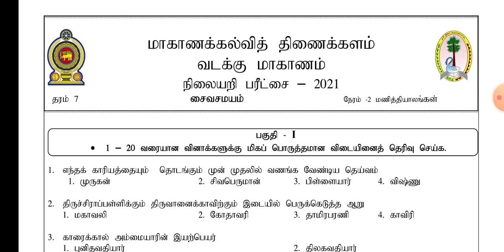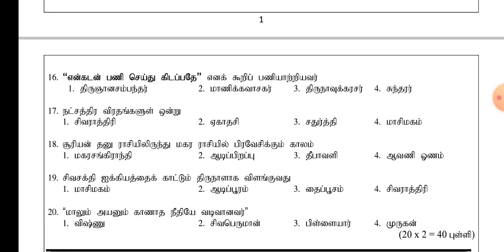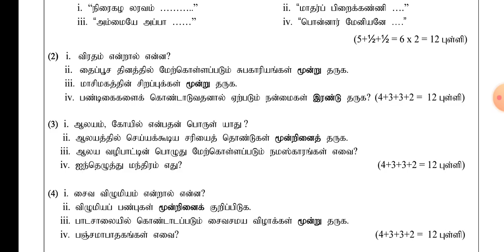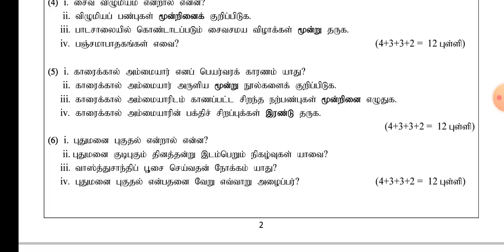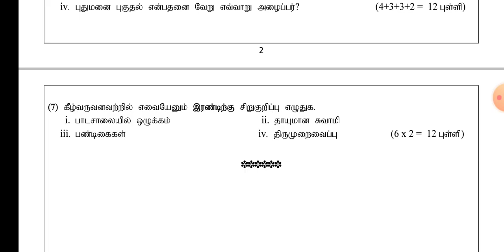Grade 07 Saivanery, (தரம் 07 சைவநெறி, வட மாகாணக்கல்வித் திணைக்கள நிலையறி பரீட்சை - பகுதி - 01, 02)